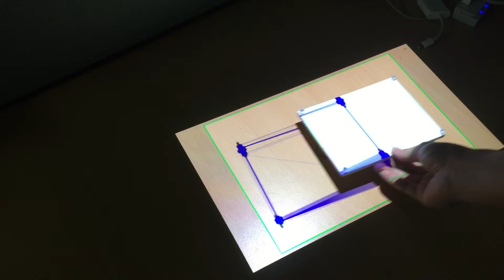automatic projector calibration2